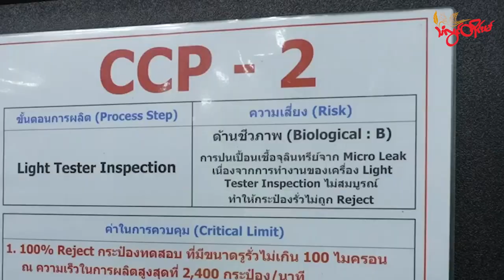TLT Tv||- ထိုင်းဘီယာကုမ္ပဏီက မြန်မာနိုင်ငံမှာ ကန်ဒေါ်လာ ၁၄သန်းကျော် ရင်းနှီမြှုပ်နှံမယ်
ထိုင်း-စင်ကာပူ အစားအစာနဲ့ အဖျော်ယမကာ ကုမ္ပဏီ Fraser and Neave Limited (F&N) (ဖရေဆာ အန် နီးဗ်)က မြန်မာ နိုင်ငံရှိ အဖျော်ယမကာလုပ်ငန်းတစ်ခုဖြစ်တဲ့ Win Brothersနဲ့ ပူးပေါင်းပြီး ကန်ဒေါ်လာ ၁၄ သန်း ကျော် ရင်းနှီမြှုပ်နှံသွားမယ်လို့ (F&N)က ထုတ်ပြန်ပါတယ်။

ဒီသတင်းကို ဘန်ကောက်ပို့စ် သတင်းဌာနက ဧရာသတီ သတင်းဌာနရဲ့ ဖော်ပြချက်ကို ကိုးကားပြီး ဖော်ပြ ထားတာ ဖြစ်ပါတယ်။ အခုလို ပူးပေါင်းလိုက်တဲ့ လုပ်ငန်းမှာ (F&N)က အစုရှယ်ယာ ၈၀ရာခိုင်နှုန်း ပိုင်ဆိုင်မှာ ဖြစ်ပြီး Win Brothersက အစုရှယ်ယာ ၂၀ရာခိုင်နှုန်းရရှိမှာ ဖြစ်ပါတယ်။

(F&N)ကုမ္ပဏီဟာ Asia Pacific Brewerises (အေးရှားပစိဖိတ်ဘတ်ဝိုင်ဆာစ်) ရဲ့ အစုရှယ်ယာ ၅၅ရာခိုင် နှုန်းကို ဝယ်ယူပြီး မြန်မာနိုင်ငံကို ၁၉၉၇ခုနှစ် ကတည်းက ဝင်ရောက်လာခဲ့တဲ့ ကုမ္ပဏီ ဖြစ်ပါတယ်။

ဒီကုမ္ပဏီကို စစ်တပ်ကပိုင်ဆိုင်တဲ့ လုပ်ငန်းစုကြီးကဝယ်ယူခဲ့ပြီး ၂၀၁၅ခုနှစ်မှာ မြန်မာနိုင်ငံကထွက်ခွါသွားပေမယ့် နောက် နှစ်နှစ်အကြာမှာ ThaiBev ကုမ္ပဏီက ဝယ်ယူခဲ့တာ ဖြစ်ပါတယ်။

Changဘီယာထုတ်လုပ်တဲ့ စင်ကာပူစတော့အိတ်ချိန်းစာရင်းဝင် ThaiBev( ထိုင်းဗတ်) ကုမ္ပဏီဟာ ထိုင်းဘီ လျံနာသူဌေးကြီး ချာရိုအန်ဆီရိဗာဟန်နာဘာဒီ ၈၉နှစ် ပိုင်ဆိုင်ထားတဲ့ ကုမ္ပဏီကြီးတွေထဲက တစ်ခု ဖြစ်ပါ တယ်။